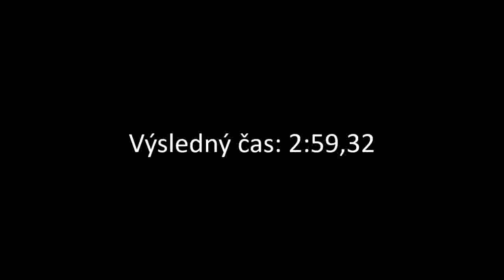TFA Kostelany 14.10. 2018 Petr Čandrla